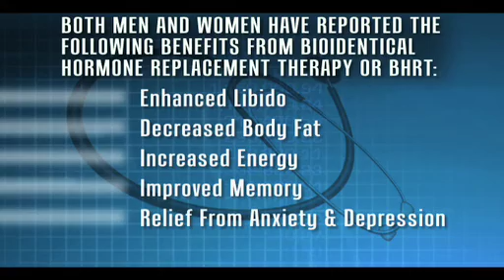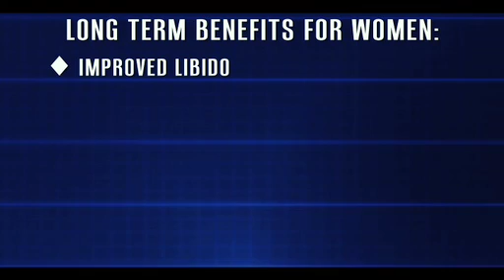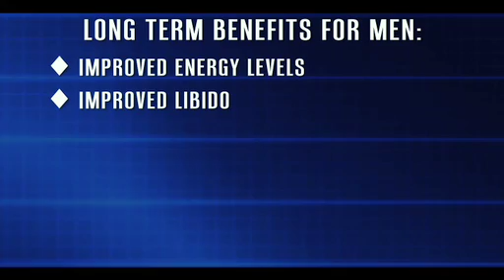Fort Wayne Endocrinology